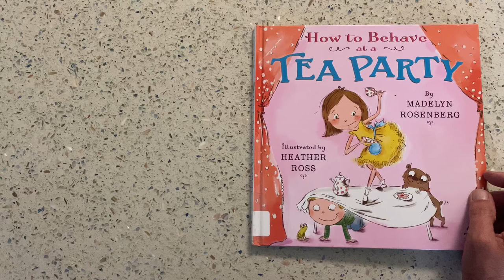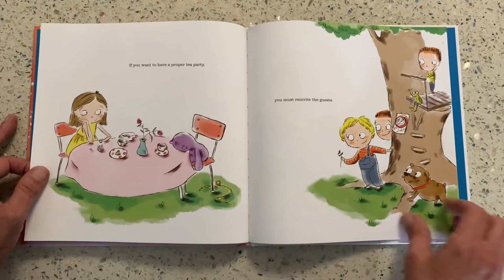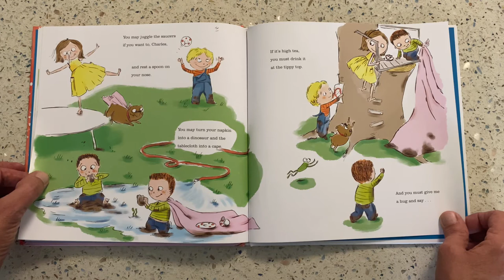How to Behave at a Tea Party